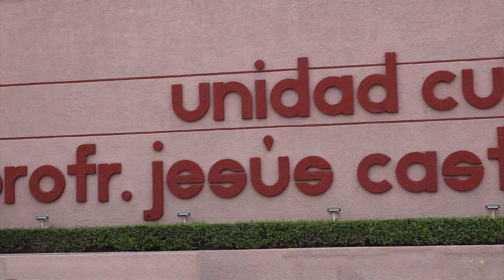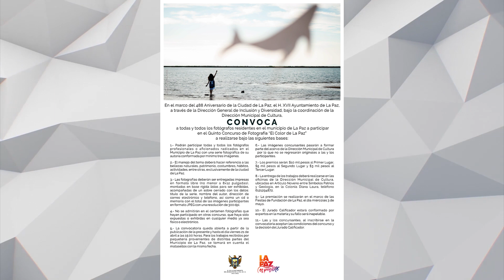Invitan a presentación teatral: “LOW COST”. 🎭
LaNota con Estrella Romero
Continúa abierta la convocatoria del Concurso “El Color de La Paz”.
Se realizó con éxito Encuentro de Bibliotecarios Municipales.